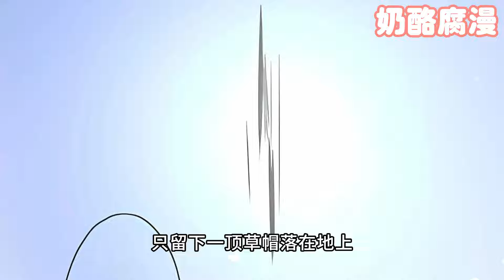【一口气看爽】《巫祝少女》1~25集：儿时的意外邂逅，让新登基的皇帝对长生不老的巫祝——阿萝念念不忘，再次相遇，年轻气盛的新皇是否能俘获阿萝的芳心？